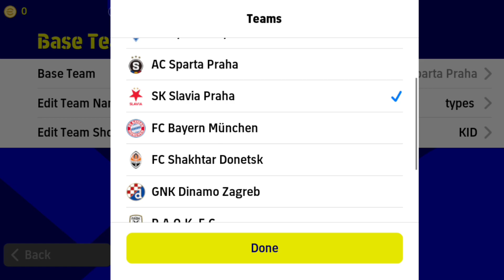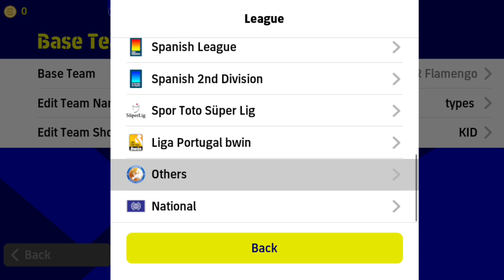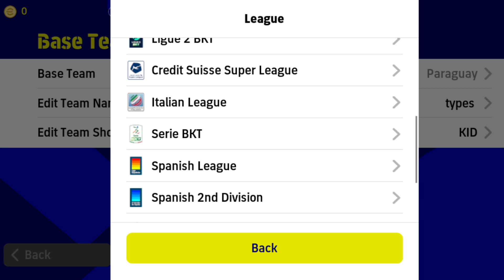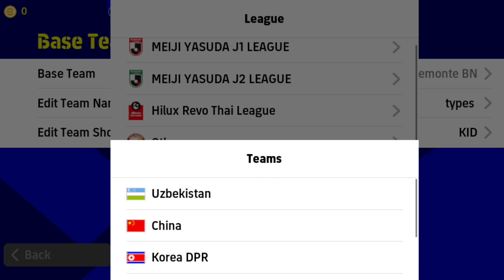Top 15 New Formations Update In eFootball 2023 | 4-2-4 Formation Still Available !?🤔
How To Get Best Formations To Reach Division 1 In eFootball 2023 Mobile?
Best formations this week in eFootball 23?
All Formations Update In eFootball 2023 Mobile?
eFootball 2023 V2.4.2 New Formations

424 formation efootball 2023
efootball 2023
how to get unique formation in efootball
efootball
efootball 2023 best formation
4-2-4 formation in efootball
424 formation efootball 2023
pes 2023
formation update
424 formation efootball 2023 after update
quick counter efootball 2022
424 formation after update
424 formation efootball 2022
best formation in efootball 2023 mobile
formation
how to get 424 formation in efootball 2023
424 formasi efootball 2023
424 formation efootball 2023 new update
3 amf formation efootball
3 amf formation in efootball 23
4-2-4 formation in efootball new update
3 amf formation in efootball
3 amf formation in efootball 23 after update
efootball 2023
efootball 2023
efootball
424 formation efootball 2023
pes 2023
formation update
424 formation after update
424 formation efootball 2022
formation
424 formasi efootball 2023
best playstyle
3 amf formation efootball
3 amf formation in efootball 23
4-2-4 formation in efootball new update
3 amf formation in efootball